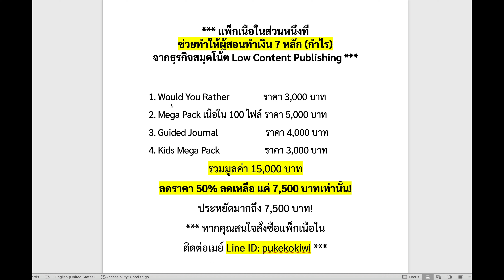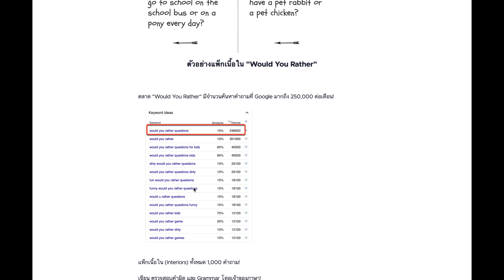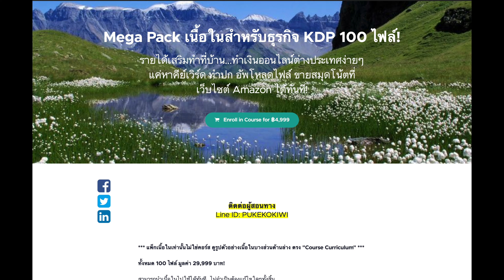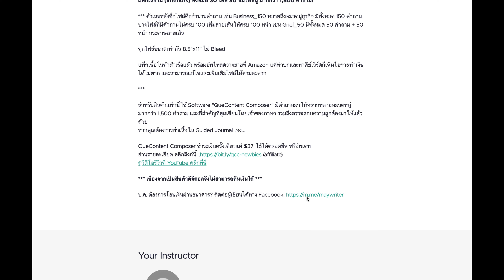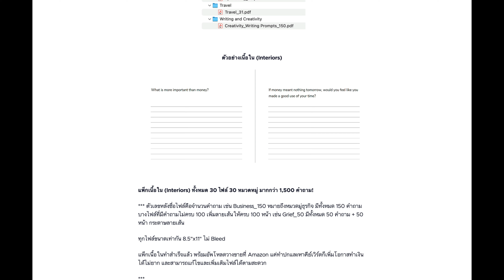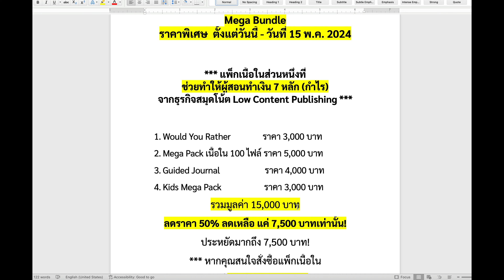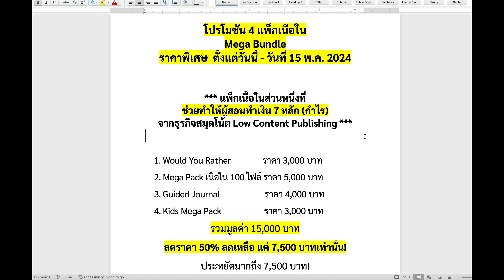โปรโมชัน 4 แพ็กเนื้อใน - ลดราคา 50%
โปรโมชัน 4 แพ็กเนื้อใน Mega Bundle
ลดราคา 50%  ตั้งแต่วันนี้ - วันที่ 15 พ.ค. 2024

*** แพ็กเนื้อในส่วนหนึ่งที่ช่วยทำให้ผู้สอนทำเงิน 7 หลัก (กำไร)
จากธุรกิจสมุดโน้ต Low Content Publishing ***
1. Would You Rather               ราคา 3,000 บาท
2. Mega Pack เนื้อใน 100 ไฟล์ ราคา 5,000 บาท
3. Guided Journal                     ราคา 4,000 บาท
4. Kids Mega Pack                    ราคา 3,000 บาท
รวมมูลค่า 15,000 บาท
ลดราคา 50% ลดเหลือ แค่ 7,500 บาทเท่านั้น!
ประหยัดมากถึง 7,500 บาท!

*** เนื่องจากเป็นสินค้าดิจิตอล จึงไม่สามารถคืนเงินได้ ***

ติดต่อเมย์ Line ID: pukekokiwi ***

ป.ล. หากคุณไม่สนใจซื้อครบทั้งหมด 4 แพ็ก สามารถแยกซื้อได้ใน
ราคาลด 50%